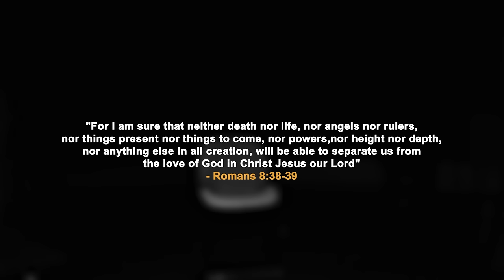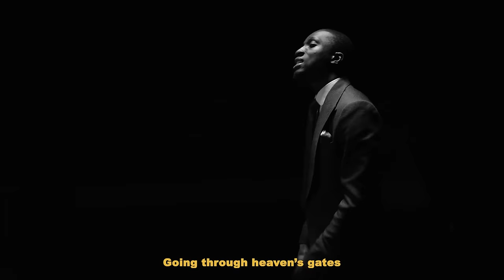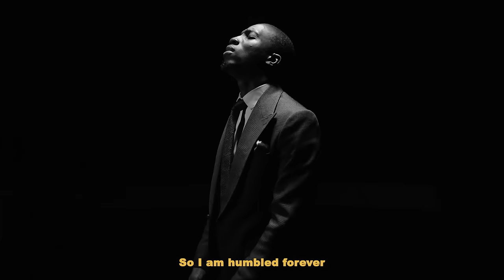Greatman Takit - Look What You've Done "LWYD" Refix (feat. 121Selah) [Official Music Video]